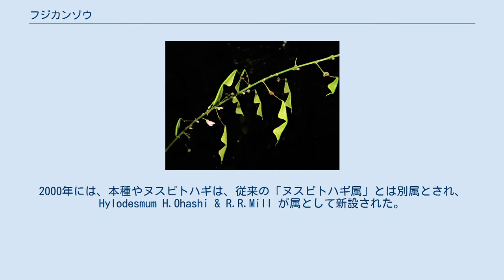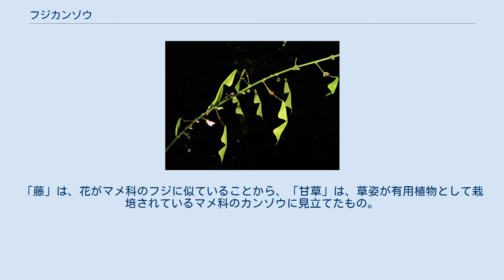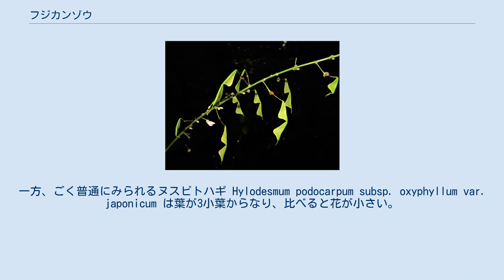フジカンゾウ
フジカンゾウ（藤甘草、学名：Hylodesmum oldhamii）は、マメ科ヌスビトハギ属の多年草。
別名、フジクサ、ヌスビトノアシ。
 以前は、本種を含むヌスビトハギ属は Desmodium Desv. とされてきた。
1994年に大橋広好と梶田忠の研究によってヌスビトハギ類のDNA解析がすすめられ、他の「ヌスビトハギ属」とは初期に分岐したことが明らかにされた。
2000年には、本種やヌスビトハギは、従来の「ヌスビトハギ属」とは別属とされ、Hylodesmum H.Ohashi & R.R.Mill が属として新設された。
"Hylodesmum" は「森に住むヌスビトハギ類」の意味である。
和名、ヌスビトハギ属は Hylodesmum に移され、従来の Desmodium Desv. の和名はシバハギ属になった。
 茎は直立して高さは50-150cmになり、全体に粗い毛および微毛がまばらに生える。
葉は互生し、奇数羽状複葉で小葉は5-7個からなり、頂小葉は長楕円形または倒卵形で、長さ6-17cm、幅3-6cm、先は鋭形、縁は全縁、基部は円形または鈍形になり、短い小葉柄がある。
葉質はやや硬くやや紙質で、茎と同様にざらざらしており、深緑色。
葉柄は長く、葉柄の基部に托葉があり、線状披針形で、長さ7-8.5mm、幅1-1.2mmになり、先はとがり、数本の脈がある。
茎先と葉腋から長さ50cmになる花序を出して総状花序につき、多数の蝶形花をつける。
花は淡桃色で長さ8-10mmと大きく、竜骨弁は長さ7.5-8.5mmになり、翼弁より長い。
萼は上方で4裂する。
花柄は長さ4-6mm、花柄の基部に1個の苞葉があり、花柄は果時には9-12mmになる。
竜骨弁の中に雄蕊の花糸10個が合体した単体雄蕊と1個の雌蕊があり先端に小型の柱頭をつける。
果実は豆果で扁平な節果となり、ふつう2小節果からなり、長さ10-15mm、幅5-7mmで、長さ6-7mmになる柄をもつ。
小節果は三角形で、全面にざらざらする短いかぎ形になった毛が生え、衣服などに付着しやすい。
種子は長さ5mm、幅9mmになり、痕跡的な仮種皮はほとんどない。
 日本では、本州、四国、九州に分布し、平地から低山地の林下に生育する。
世界では、朝鮮半島、中国大陸（東部・東北部）、極東ロシア（沿海地方）に分布する。
 和名フジカンゾウは、「藤甘草」の意。
「藤」は、花がマメ科のフジに似ていることから、「甘草」は、草姿が有用植物として栽培されているマメ科のカンゾウに見立てたもの。
別名のフジクサは、「藤草」の意で葉の形から、ヌスビトノアシは、「盗人の足」で豆果の形に由来したもので、ヌスビトハギと同様。
 なお、1856年（安政3年）から1862年（文久2年）にかけて出版された飯沼慾斎の『草木図説』前編20巻中第14巻には「ヌスビトノアシ、フヂカンザウ」と掲載されている。
 種小名（種形容語）oldhamii は、イギリス人の植物採集家オルダム Richard Oldham (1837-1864) への献名。
オルダムは1861年にイギリスのキュー王立植物園から日本に派遣されている。
 日本におけるヌスビトハギ属のうち、本種は葉が奇数羽状複葉で葉は5-7小葉からなり、花が大きい。
一方、ごく普通にみられるヌスビトハギ Hylodesmum podocarpum subsp. oxyphyllum var. japonicum は葉が3小葉からなり、比べると花が小さい。